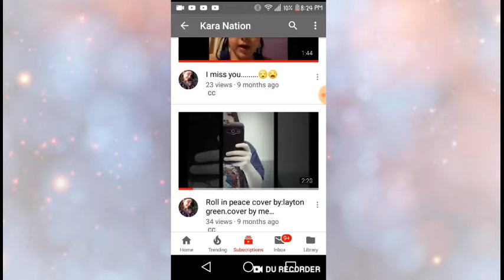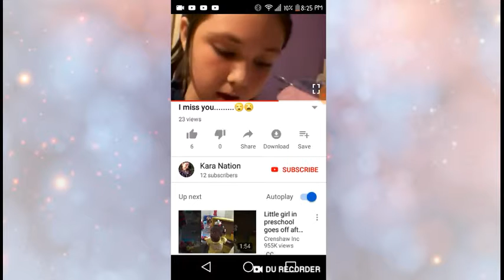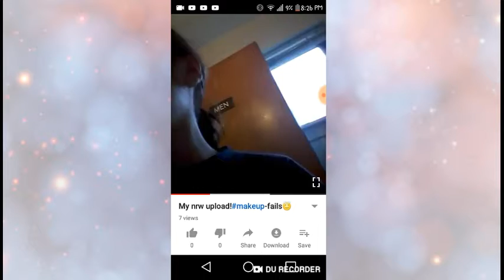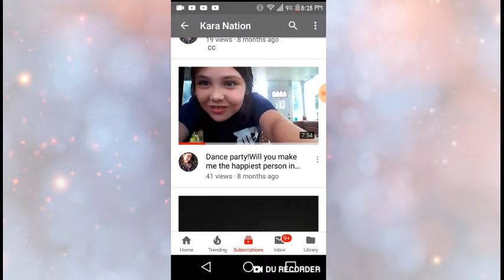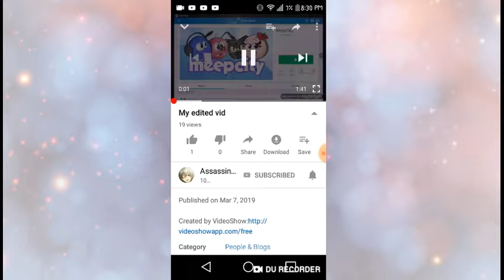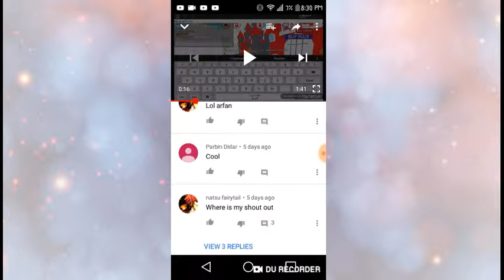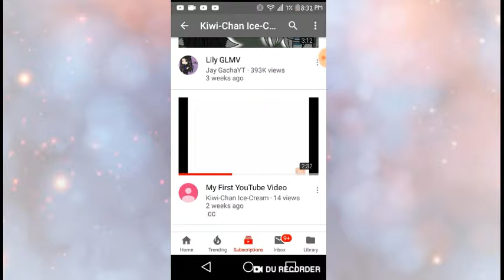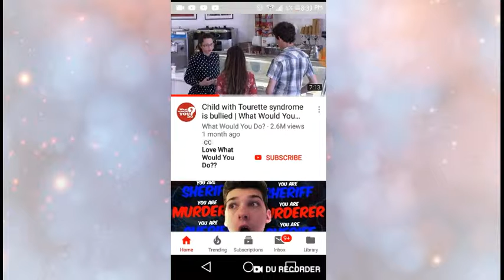Cheaking out my friends chanles ;)